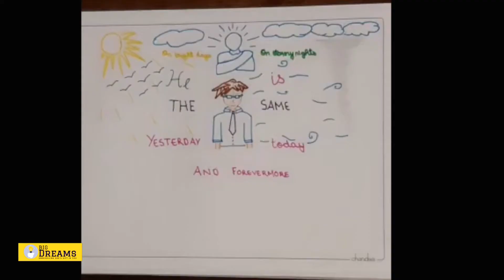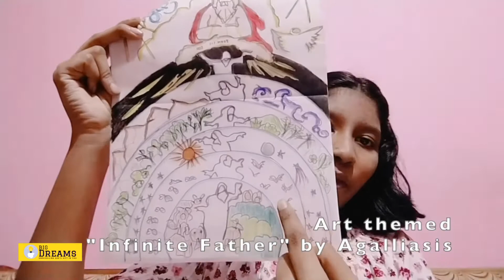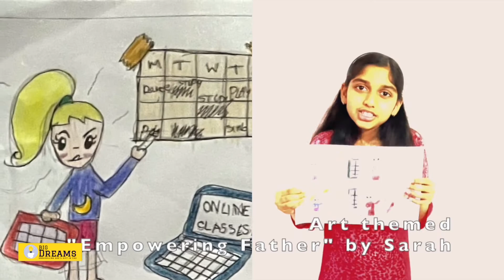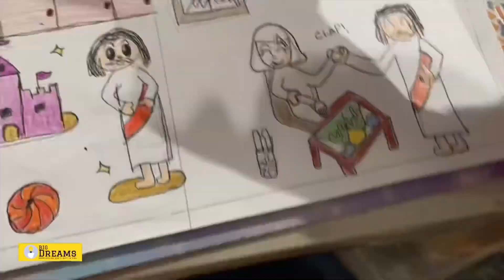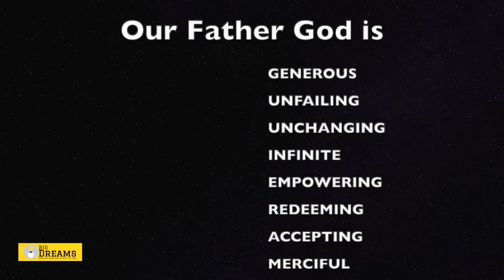The Father's House | Creative Cover by Big Dreams | Cory Asbury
This video was compiled by Zeal Teens - Tweens team of BIG DREAMS CREATIVE SCHOOL for the course theme : Designed for Love (Aug- Dec 2021).

Big Dreams Creative School

Our short courses and camps provide a holistic learning experience in building creative skills, studying God's Word, mentoring by experienced artists, interactive discussions and projects to understand the multiple intelligences that God has gifted each of us with.

Our vision is to introduce and cultivate a culture of worshipping God with our creative gifts. Our unique programme is designed to impart and build the next generation's creative skills while grounding them in the truth of the Word of God. Thus helping them to know their identity, calling, intelligence and destiny in the kingdom of God.

The heart of our programme is to train, equip and mentor the next generation with the gift of worship arts and to propel/catapult them into the destinies that God has designed For them. We also create opportunities to showcase and nurture talents through productions, publications, etc